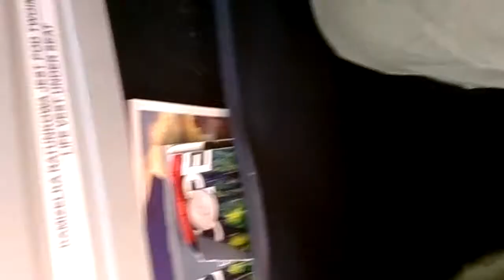Исход Часть 2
первая часть перелета...